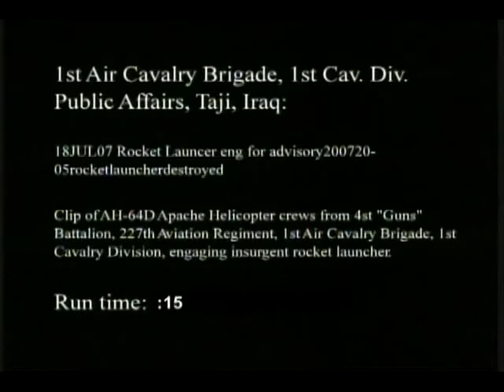Warning - Video contains actual military combat footage of an insurgent being attacked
AH-64D Apache helicopter engages an insurgent with a rocket launcher.